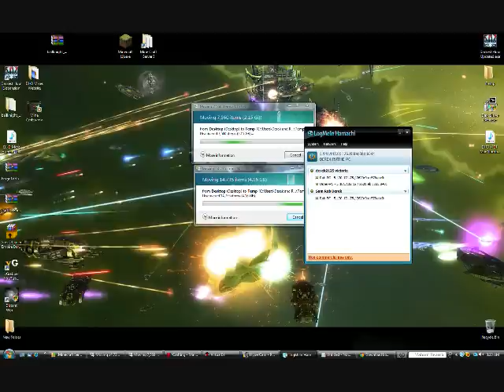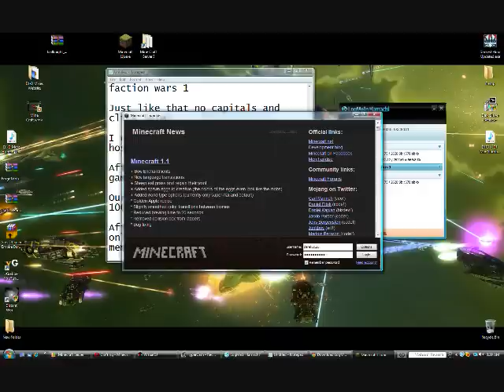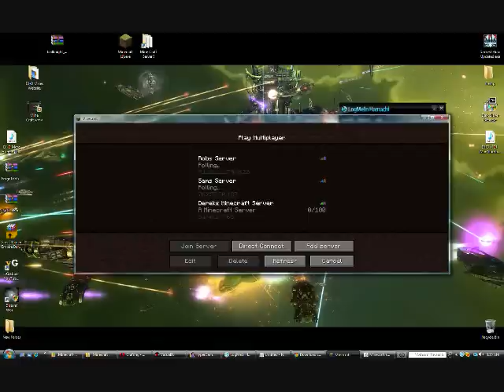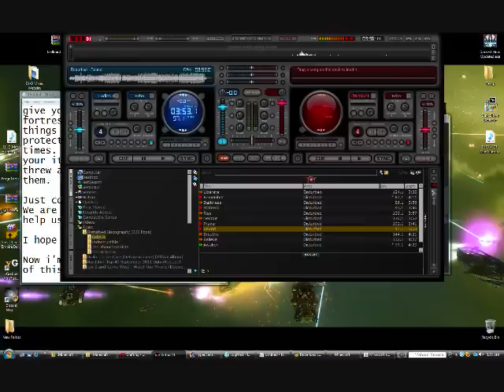Hamachi Minecraft Server Public 100 Max Members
Minecraft Server Public 100 Max Members

This is a public Minecraft Server with limited lag and is Online 99.9% of the time.

Joining is very simple and if you can't figure it out there is many ways to get help.

First this is where you need to start.

First buy minecraft because this is a legit server.

Third After you have installed Hamachi at the top of the program window there is a NETWORK tab.

Click that and then Click Join Existing Network.
For the ID type: minecraft faction wars 1
Make sure it is just like that no caps and make sure there is spaces where i have them.

There is no password needed so you don't have to put one just click join.

After you have done all this open your minecraft game.

Click multiplayer and click Add Server.

Name it what ever you want.
For the address type in: 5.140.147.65

After that you join the server and enjoy :)

Server Settings:

PvP Enabled
Survival Mode Enabled

Only Way to get banned from server is if you wait... nothing gets you banned.